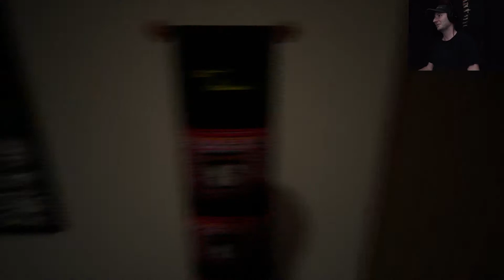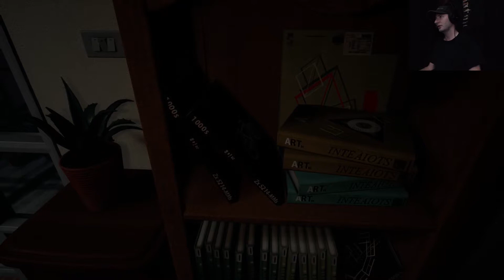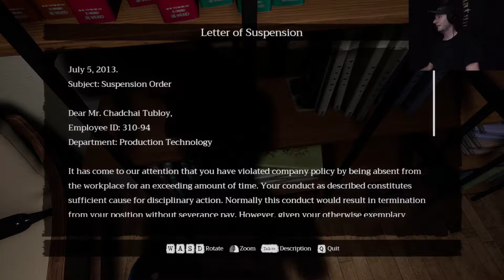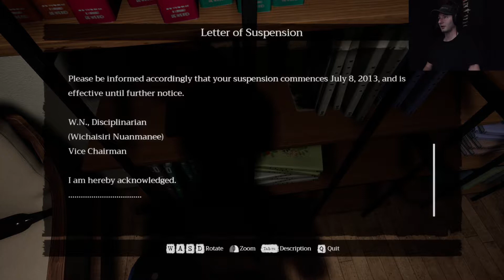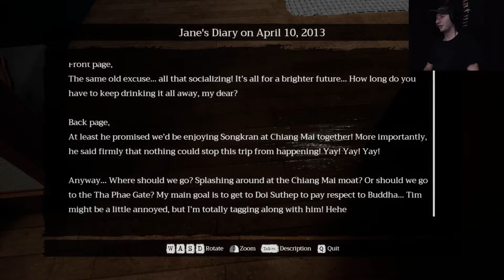Home Sweet Home: Episode II #1 (Getting out of the house)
Welcome to the 2019 Campaign of Terror where, for the last half of October, my channel is being taken over exclusively by horror games. This series is for Home Sweet Home: Episode II, the second chapter of the Thai horror game that is set around the mythologies and legends of that region.

-2019 Campaign of Terror